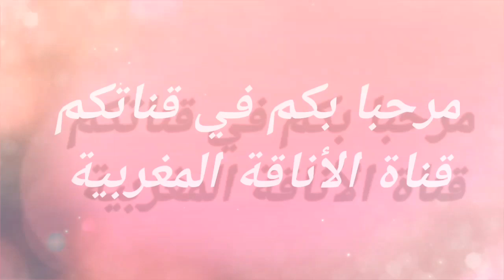جوهرة بالراندا 2022/عندك ثوب جوهرة ومحتارة فالخياطة لي غديري ليها؟ عندي موديلات مختالفة وفنة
جوهرة بالراندا 2020/عندك ثوب جوهرة ومحتارة فالخياطة لي غديري ليها؟ عندي موديلات مختالفة وفنة 2020
قفطان جوهرة,
قفطان مغربي,
قفطان بالكروشي,
قفطان بالراندة,
قفطان جوهرة بالعقيق,
قفطان بالراندة والعقيق,
قفطان 2022,
قفطان المغربي,
قفطان بالعقيق,
قفطان خفيف,
قفطان يسوي على ستريم سنايب,
قفطان يونسكو,
سامي قفطان يغني,
سامي قفطان يبكي,
لبست قفطان يمينة,
يوميات قفطان فاتي محفوظ,
يوميات قمر فستان قمر,
قفطان يوم الخطوبة,
قفطان وداد,
قفطان وردي,
قفطان وردي فاتح,
قفطان و جلابة بالراندة,
قفطان وردي غامق,
قفطان وهراني,
قفطان وردة شارلومانتي,
قفطان وهراني 2020,
قفطان هندي,
قفطان هيام,
قفطان هند القحطاني,
قفطان هندي 2020,
قفطان هيفاء حسوني,
قفطان هندي 2019,
قفطان هيام حريم السلطان,
قفطان هاجر,
قفطان ندى,
قفطان نصف طوق,
قفطان نص طوق,
قفطان نصف طوق الراندة,
قفطان نحاسي,
قفطان نص كم,